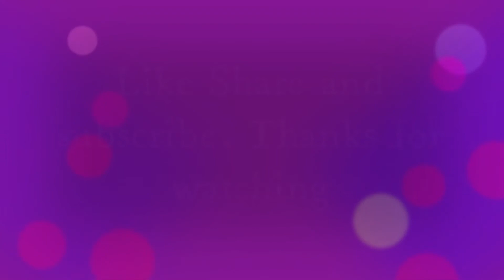Palaada Pradhaman SS 05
Paalada pradhaman, paalada payasam, easy paalada payasam, cooker paalada payasam.
Snappy Samayal

Ingredients:
Paalada flakes 125 grams
Cardamom powder 1/2 tspoon
Green camphor a pinch
Salt a pinch
Cashews 50 grams